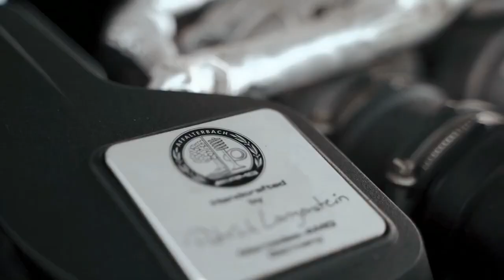The Kid LAROI Ft. Justin Bieber - Stay Remix By TyQuil